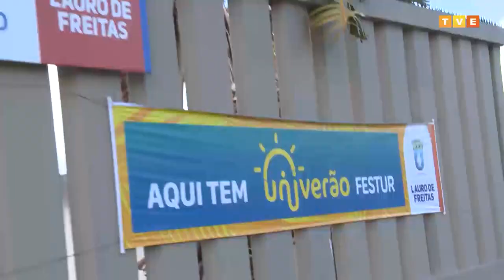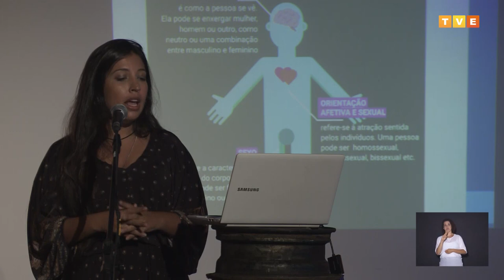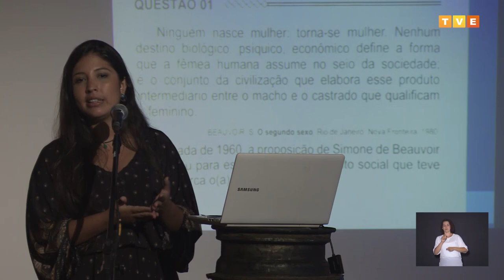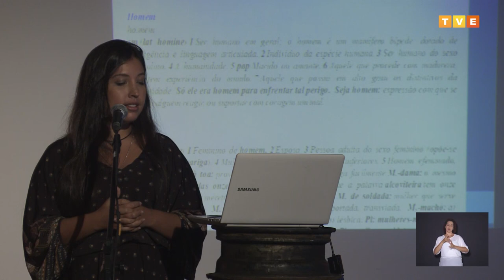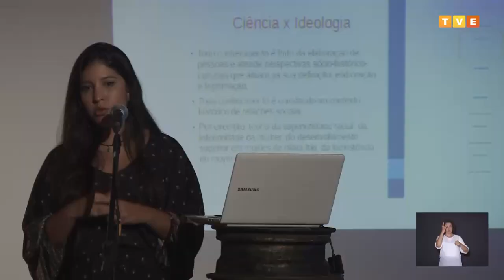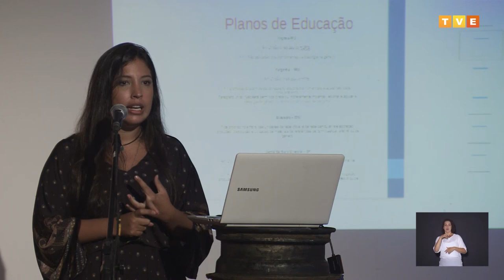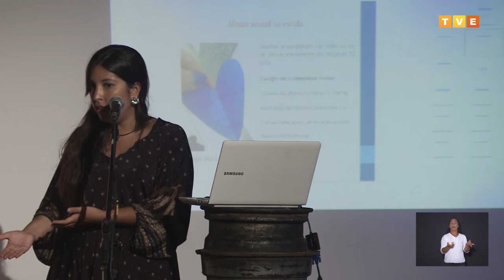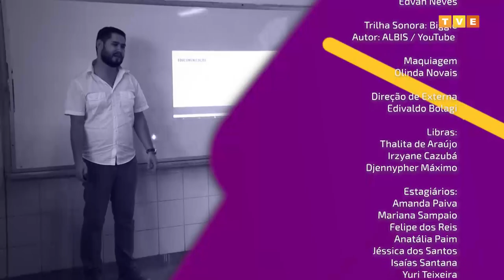Polêmicas Contemporâneas #9 | Camila Moreno | Ideologia de gênero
No Polêmicas Contemporâneas desta semana, o tema é “Ideologia de gênero”. Quem apresenta é Camila Moreno, gestora educacional na área de Direitos Humanos com ênfase em gênero, diversidade, população em situação de rua e criança e adolescente e pesquisadora em Crítica Literária Dialética e Educação em Direitos Humanos.

Assista nesta segunda-feira (11), às 22h, na TVE e online no Portal.